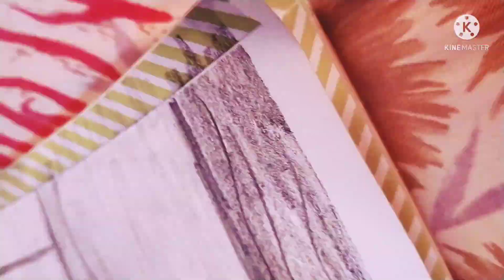bridge drawing 💓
easy bridge 💓